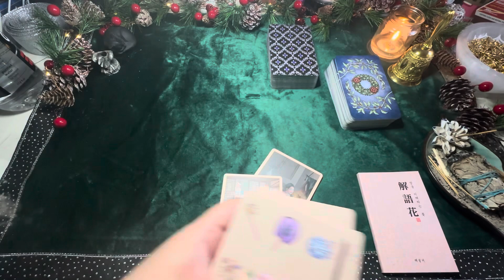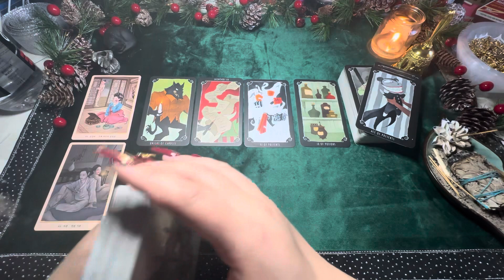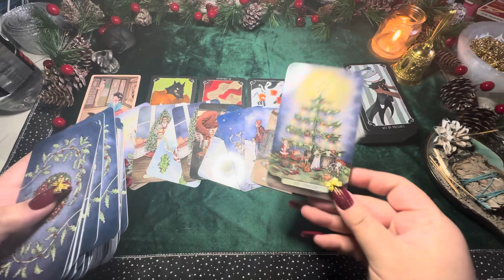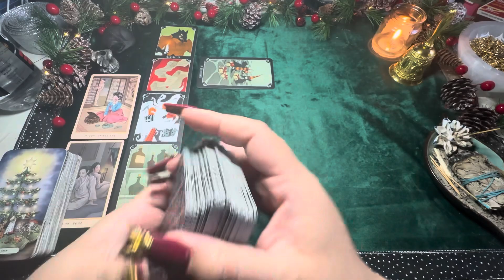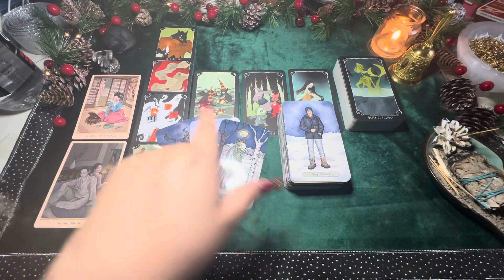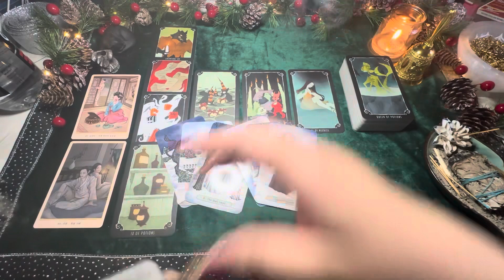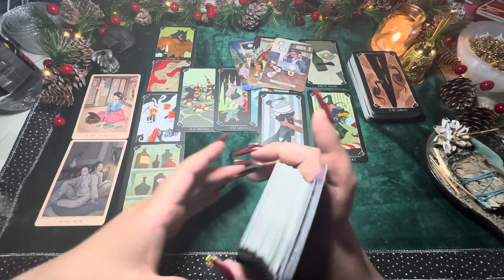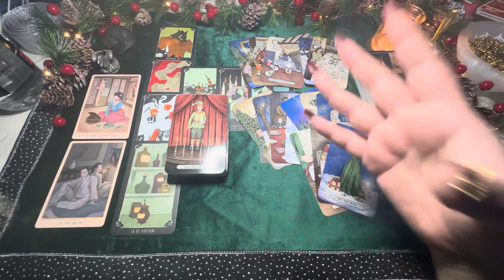Will The REAL Santa 🎅🏽 Clause Please Stand Up? 🤨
Decks Used:
PRIME MUSE Traditional Korean Gisaeng Oracle
The Nightmare Before Christmas Tarot
Yuletide Tarot